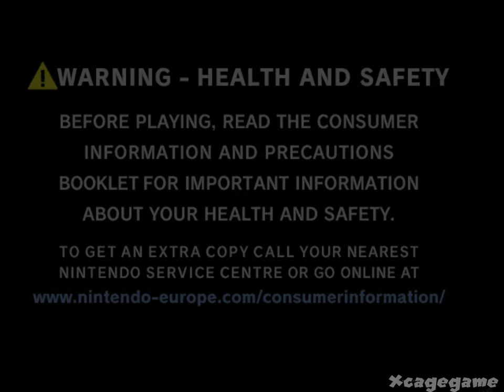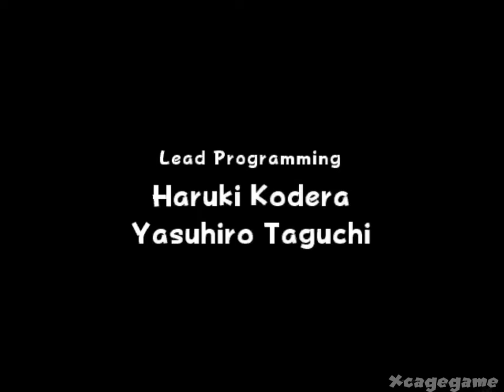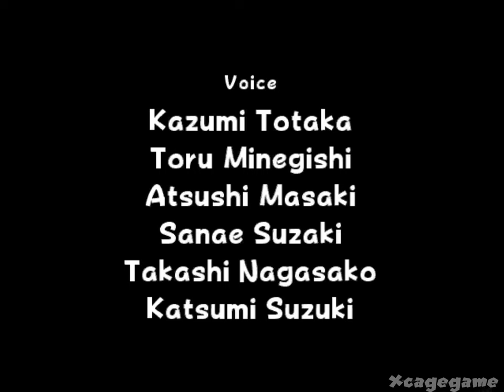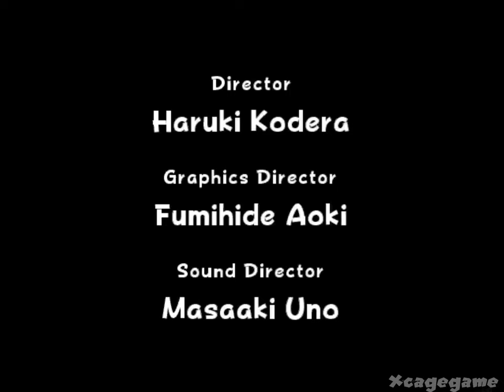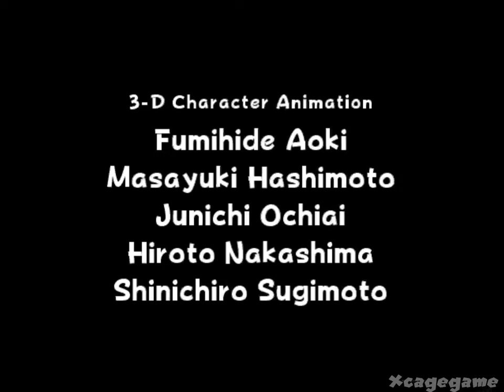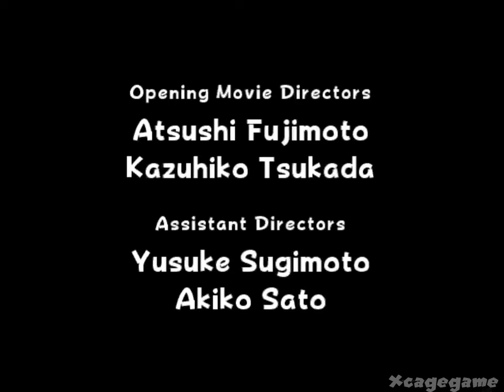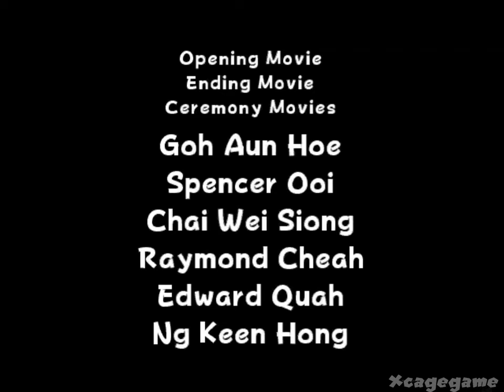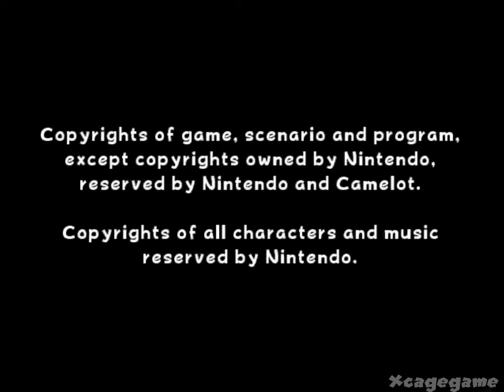Mario Power Tennis Full Gameplay Walkthrough (Longplay)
Mario Power Tennis Full Gameplay Walkthrough (Gamecube Longplay)

►Timestamps:

00:00 - Intro
06:13 - Mushroom Cup
13:28 - Flower Cup
23:28 - Star Cup
49:30 - Fire Cup
56:46 - Thunder Cup
01:21:14 - Rainbow Cup
01:30:53 - Moonlight Cup
01:47:50 - Planet Cup
02:10:28 - Credits
02:14:23 - Special Games

►Game Informations :